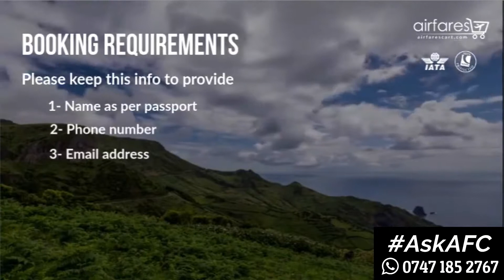Cape Verde flights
Are you looking for local travel agent in London  Airfares cart is right place to visit cheap flights from London and all over the UK